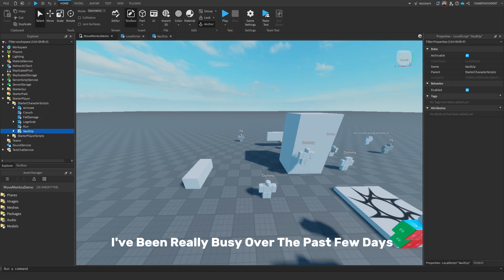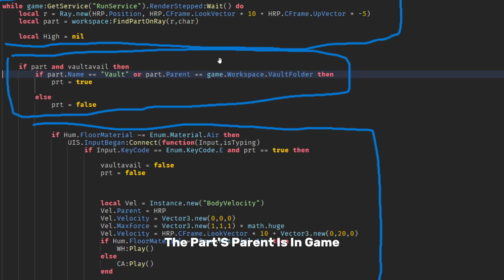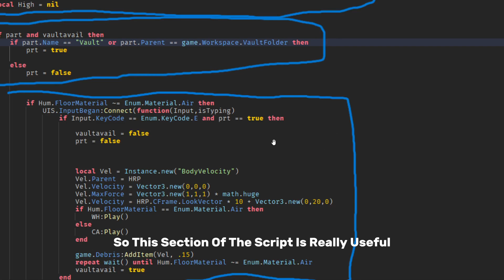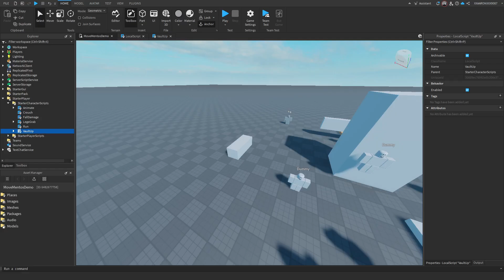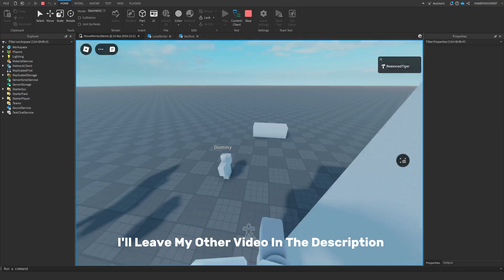DEVLOG: How to make a Vaulting System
In todays tutorial Ill show you guys how to make a movement system!

Hang out in my Discord!

TAGS